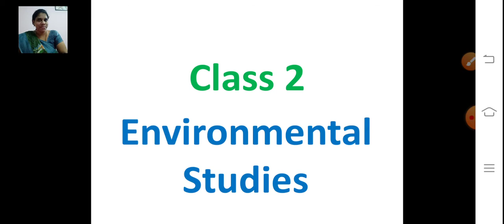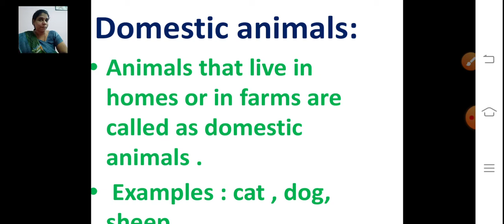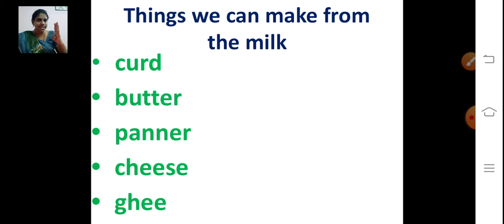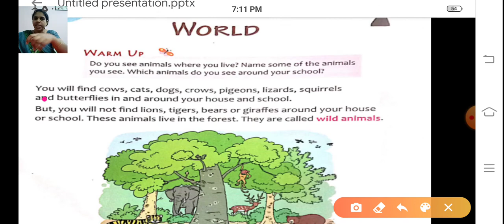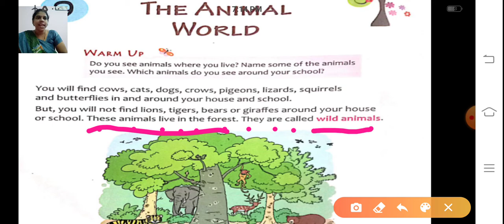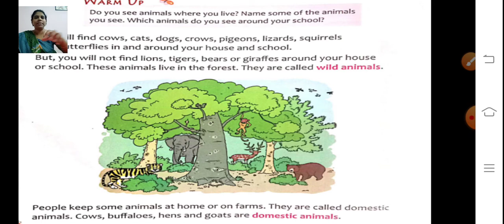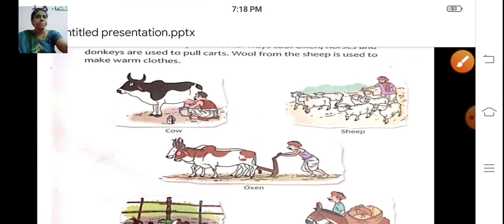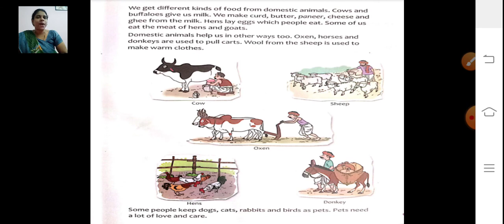class 2 evs chapter no 9 the animal world part 2 7 october 2020